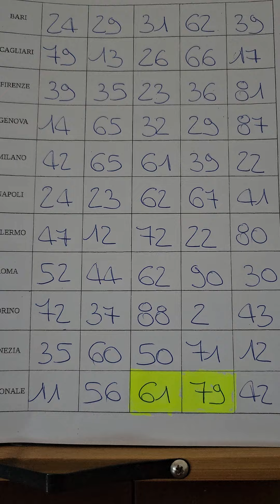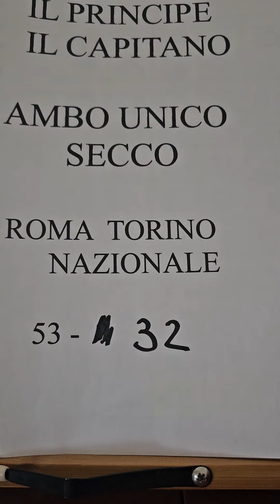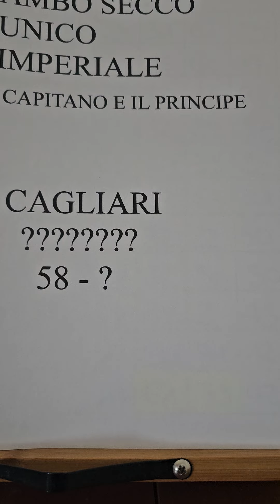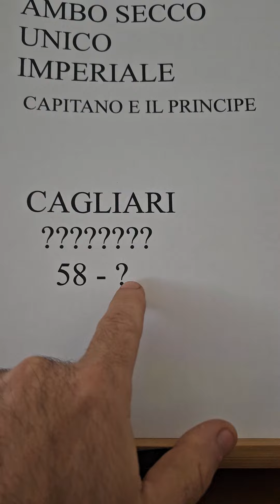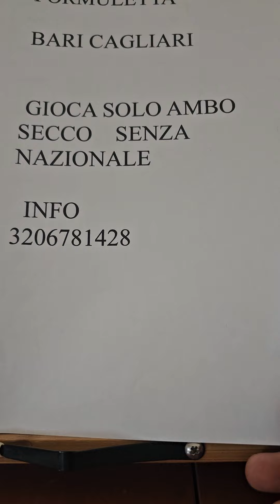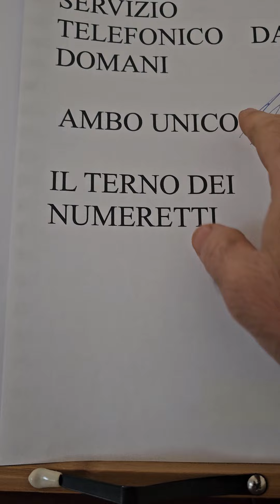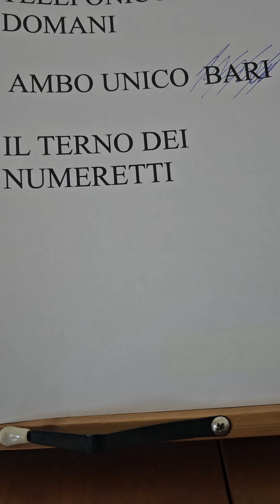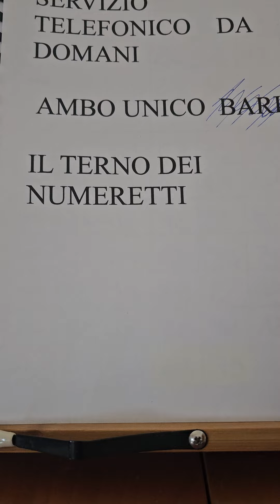CAPITANO E IL PRINCIPE SUPER REGALO